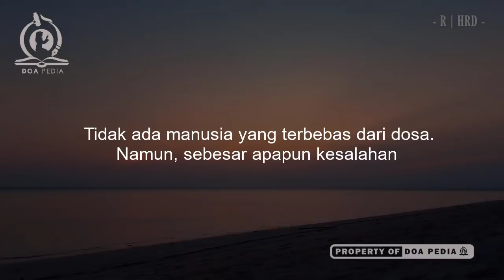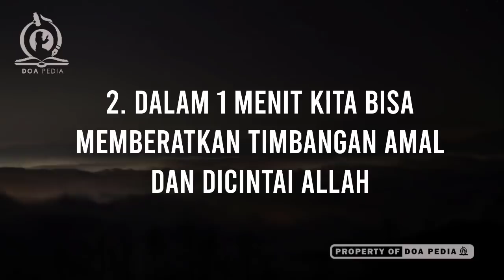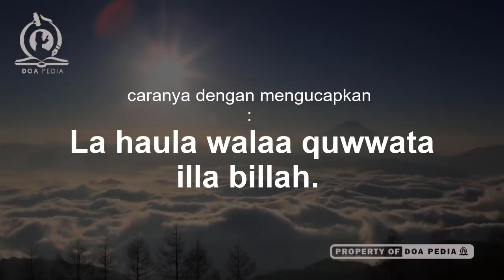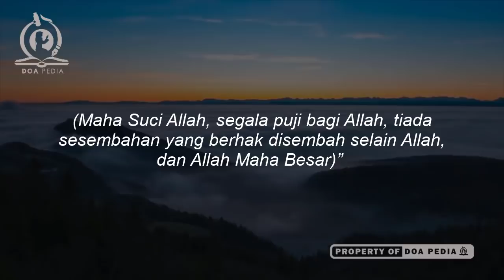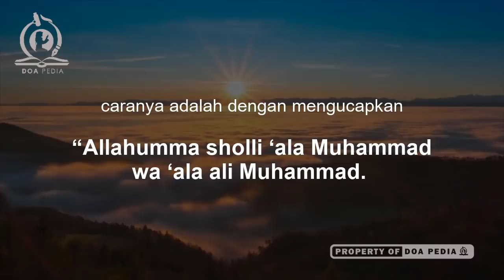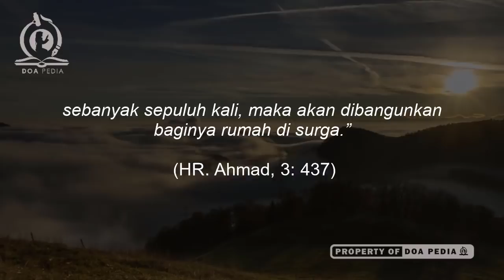Amalan Ringan 1 Menit, Hapus Dosa 100 Tahun Dapat Harta Karun Surga